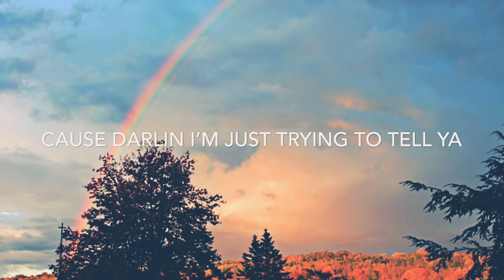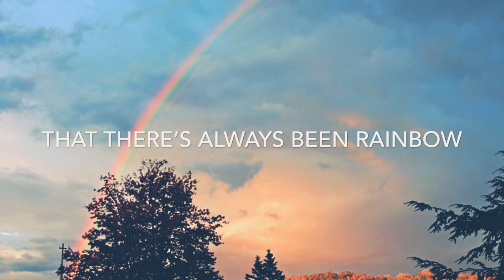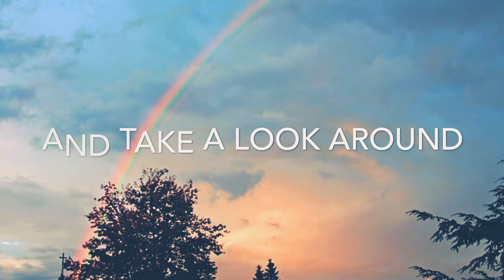Rainbow by Kacey Musgraves // cover by Jackson Davis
Rainbow - by Kacey Musgraves

Music insta: Jackson.davis06_music